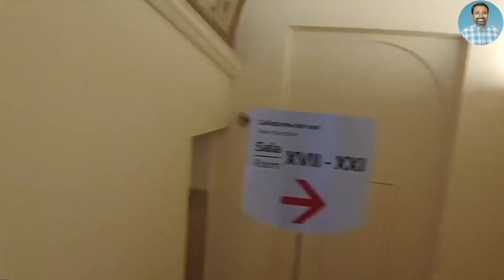വത്തിക്കാൻ മ്യൂസിയം - 2 | Vatican museums | Vatican museum tour Part 2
This is part 2 of the 3 part Vatican Museum travel vlog. Vatican museums are the worlds 4th most visited museum. It was founded by Pope Julius II in the early 16th century. This is part 1 of the 3 part vlog of Vatican museums. The museums display works collected by the Catholic church and papacy over centuries. There are around 70,000 works there of which 20,000 are on display. These collections includes a lot of well know Roman sculptures, arts and artifacts from the renaissance era, works and antiquities from the Egyptian, Greek, Assyrian cultures etc. The museums tour also includes Sistine Chapel where the papal conclave is held. The ceiling and altar of the Sistine chapel was decorated by Michelangelo.

The museums in the Vatican Museums are : Gregorian Egyptian museum, Gregorian Etruscan museum, Pio Clementino museum, Chiaramonti museum, Lapidary gallery, new wing, Gregoriano Profano museum, Lapidario Profano ex Lateranense, Pius-Christian museum, Christian Lapidarium, Jewish Lapidarium, Pinacoteca, Ethnological museum Anima Mondi, Carriage pavilion, Christian museum, Profane museum, Room of the Aldobrandini wedding, chapel of St. Peter Martyr, collection of modern and contemporary art, Sistine chapel, Raphael's rooms, Borgia apartment, Niccoline chapel, chapel of Uraban VIII, Room of the Immaculate conception,  and Room of Chiaroscuri.